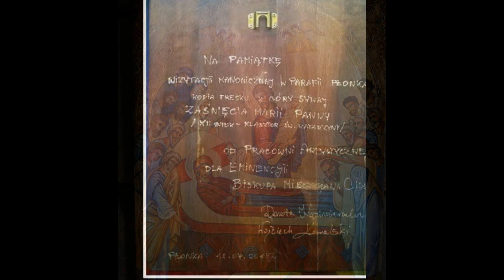Pracownia Artystyczna "Pod Frasobliwym Aniołem" w Płonce / Ikony/